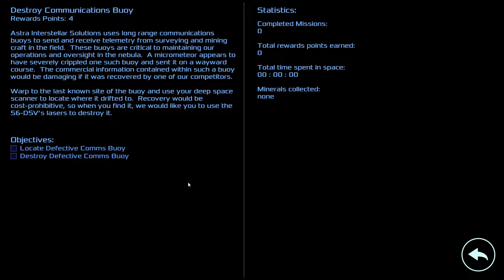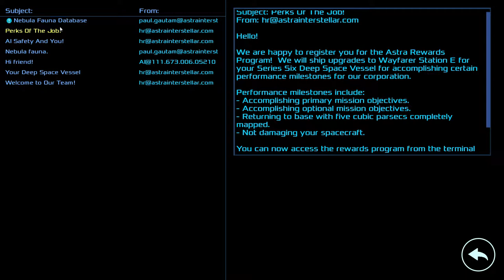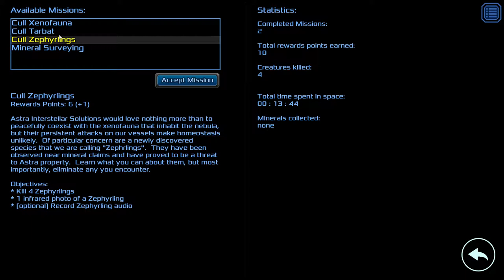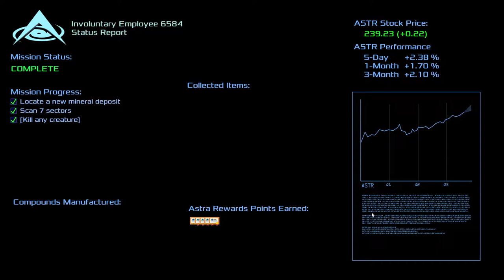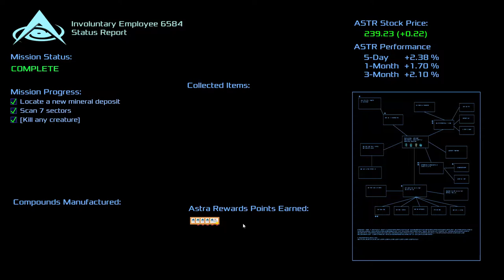Deep Sixed : Headed Back To Space! How Long Can We Last Out Here?? Let's See!! (Steam PC Gameplay)